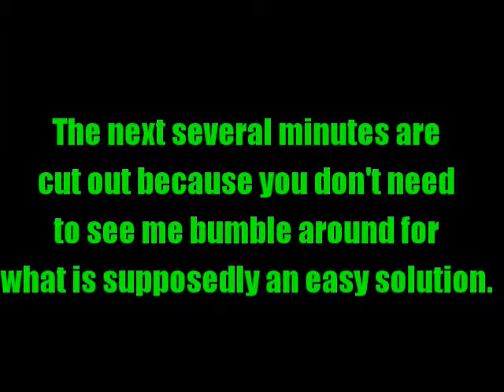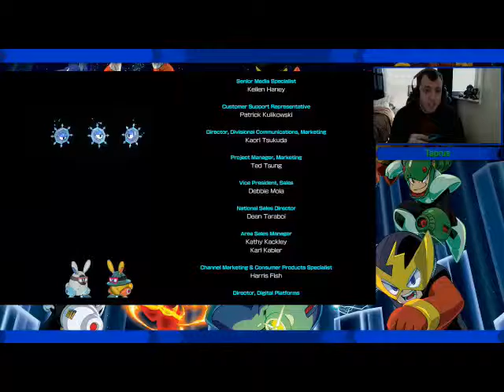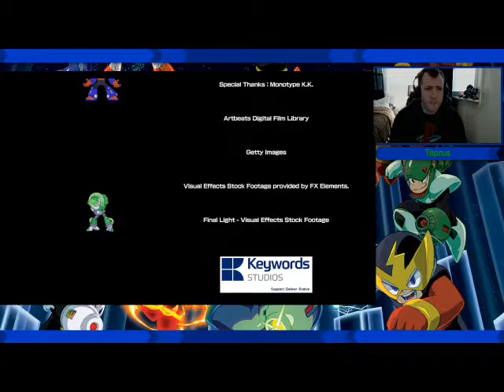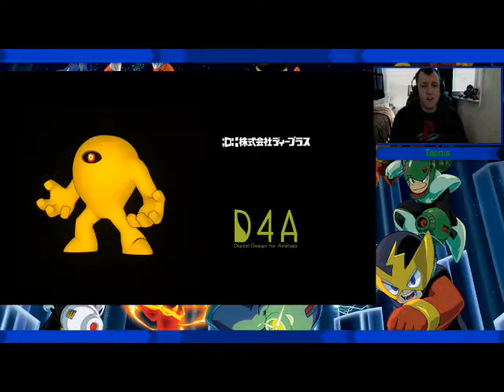Let's Play Mega Man 11 blind - Finale: Gearing up for Mercy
With that, Mega Man 11 is already finished, the main game anyway. There are still other things that can be done but I'll need to find time for that, perhaps refight bosses or test out something more.

What are my thoughts on the game? I like most of the Robot Masters in this game because of the 'leading to the fight quotes' and their characterization. Block Man is easily my least favorite of the crew due to his forms being either simple, cramped, or overstaying their welcome.

Weapon wise, most work out nicely but moreso if you use the Power Gear. Speaking of, I do think the Double Gear system is a nice addition. The problems are that it sometimes is overly necessary to use it in cramped situations (see Impact and Torch Man's near end of the stage). Not only that but I have the tendency to get lost in muscle memory.

Music: This I feel is a weak point of the game but not to the level of being bad. It is more that I don't remember a majority of the themes. I remember the Wily boss theme, Tundra Man, and Fuse Man...oh, and the music that first plays during the story scene.

Rating: If I'm rating just the numbered classics (I'm not counting GB titles, especially V), that's where it gets interesting. My ranking of the classics is usually all over the place but can be very predictable as well. That's why, if I have to rank MM11's placement right now, I would rate it dead center at the number 6 spot. I may elaborate more on this in the future but for now, this is where I'll likely come out with an update video about some plans I hope to have.

Until then, Taprus out. :)